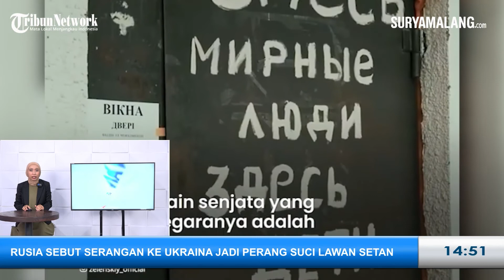Rusia Sebut Serangan ke Ukraina Jadi 'Perang Suci Lawan Setan', Basmi 'Nazi' yang Didukung Barat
TRIBUNMADURA.COM - Serangan Rusia ke Ukraina disebut sebagai perang suci melawan setan.

Bagi Rusia, operasi militer khususnya ke Ukraina untuk memerangi “Nazi pencandu narkoba” di Ukraina yang didukung Barat.

Dikutip Kompas.com, hal itu diungkapkan Mantan Presiden Rusia Dmitry Medvedev saat peringatan Hari Persatuan Rusia.

Menurutnya, perang di Ukraina bisa saja mengirim musuhnya ke neraka.

Sekutu dekat Presiden Rusia Vladimir Putin itu mengungkapkan, langkah Moskwa untuk memerangi “Nazi pencandu narkoba” di Ukraina yang didukung Barat.

Ia lantas menyebut tugas Rusia adalah untuk menghentikan “penguasa tertinggi neraka”.

 Menurutnya, musuh menggunakan senjata setan yang berupa kebohongan rumit.

Medvedev menerangkan, Rusia memiliki berbagai jenis senjata yang berbeda.Ia mengklaim senjata yang dipakai negaranya adalah kebenaran.

Oleh karenanya tujuan Rusia sudah benar.

Medvedev menuturkan, Rusia akan mencapai kemenangan.

Sebagaimana diketahui, sejak perang dimulai, retorika Medvedev menjadi semakin keras.Bahkan belakangan ini, ia mencerca ribuan warga negaranya yang melarikan diri dari Rusia setelah Moskwa mengirim pasukan ke Ukraina.

Medvedev menyebut mereka sebagai "pengkhianat pengecut".

Ia juga mengecap mereka sebagai pembelot serakah.

Saking kesalnya kepada warga yang kabur, Medvedev berujar tulang mereka membusuk di tempat asing.